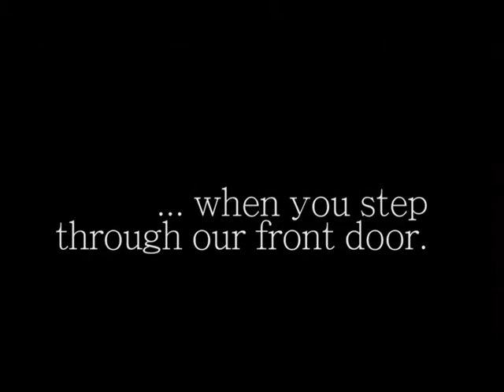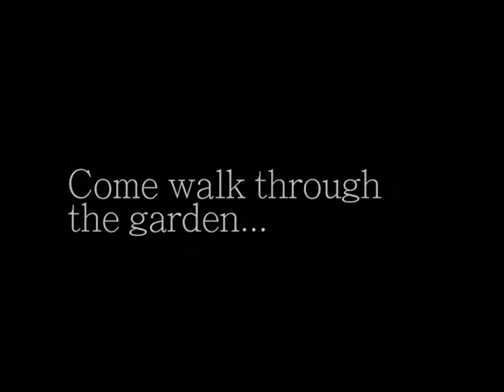Knaut-Rhuland House Museum - Come and Visit!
Explore Lunenburg's unique history with Knaut-Rhuland House Museum's costumed guides. Located along the South Shore region of Nova Scotia, this National Historic Site, circa 1793, is a wonderful example of Georgian architecture filled with discovery and insight as to why we are a UNESCO World Heritage Site.

The museum offers both permanent and temporary exhibitions. The two principal main rooms present original furniture and artifacts from two different periods of the house's history, the late eighteenth and mid-nineteenth centuries. The house has remained substantially unaltered and is the only domestic dwelling of this period in the town that is open to the public.

Owned and operated by the Lunenburg Heritage Society, we are open June 7th - September 30th. Books, posters and postcards published by the society are for sale on site.